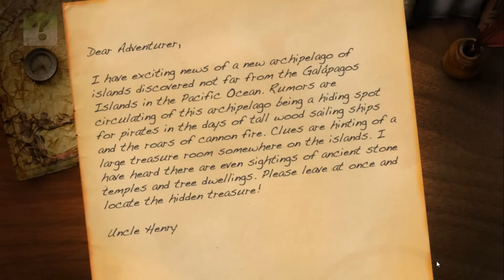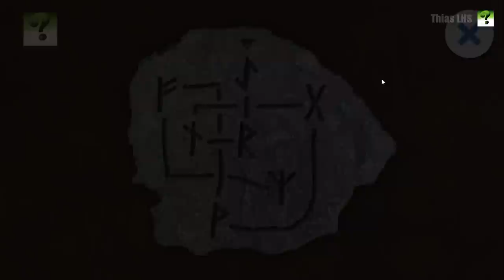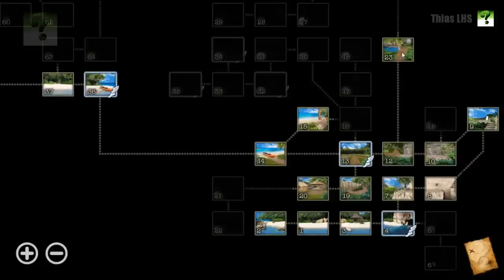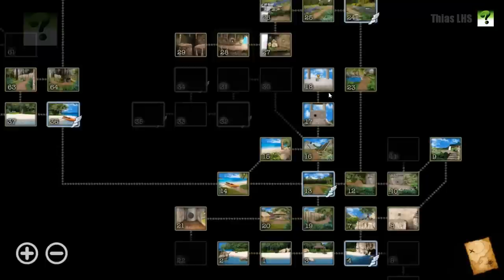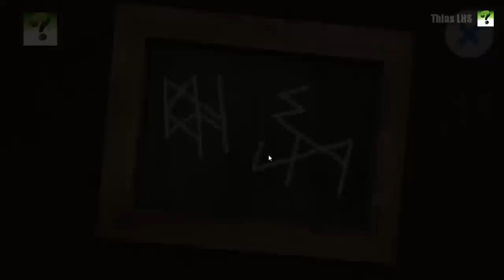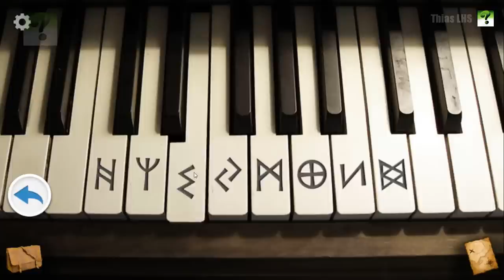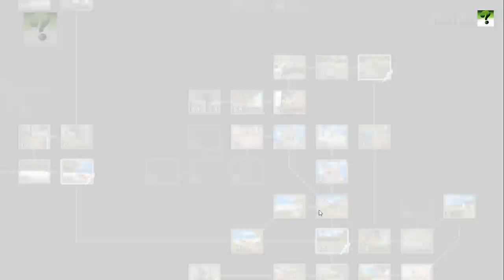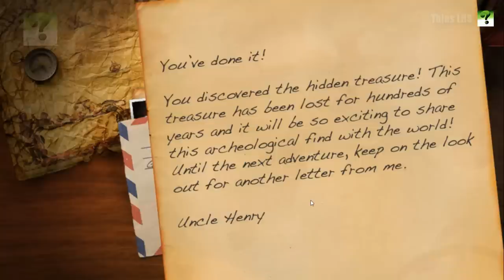Lost Treasure 2 FULL Game Walkthrough (By Syntaxity)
Fulfill your treasure hunt craving in this mind-teasing puzzle adventure on a newly discovered archipelago of islands in the Pacific Ocean not far from the Galápagos Islands. Imagine the roar of cannon fire from tall wooden sailing ships as you hunt for pirate treasure in this beautifully designed classic point and click adventure puzzle game. Explore 89 game map scenes as you travel across multiple islands. Follow trails, discover ancient temples, and structures of past tree dwelling inhabitants.

Get lost in a vast desert as you search for temples, get trapped in an ancient underground labyrinth. Discover hidden